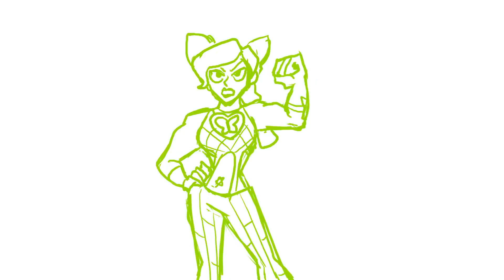Stone Ocean is confirmed after 600 years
HYPE UP MY GIRL!

(Song called "Cell Block Tango" from the movie "Chicago")